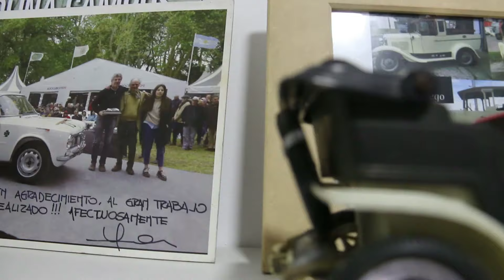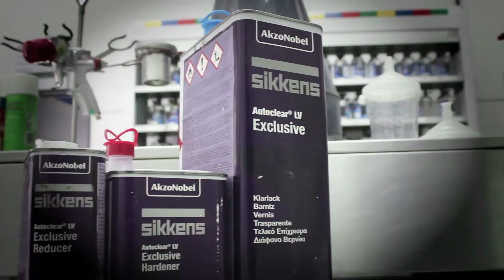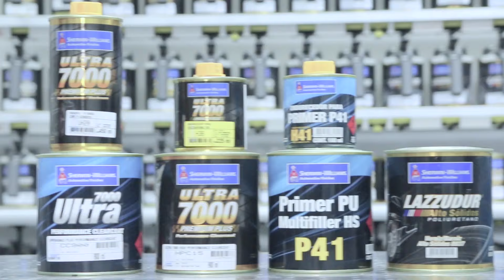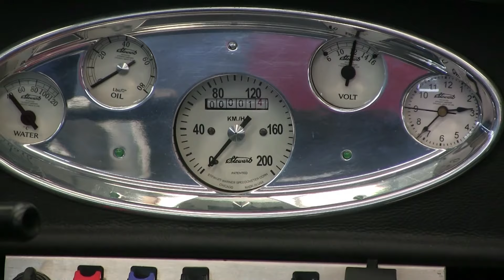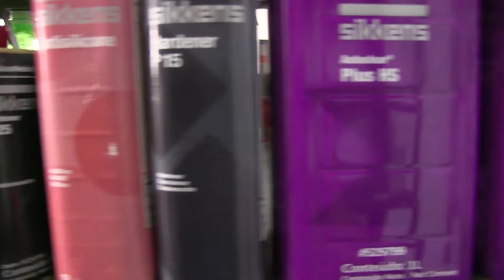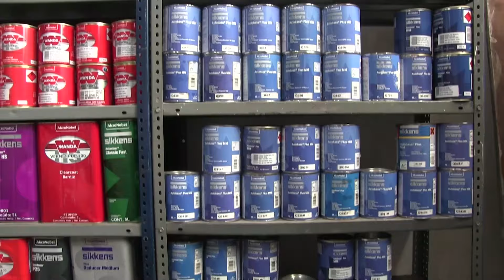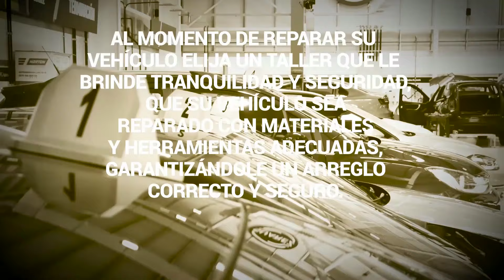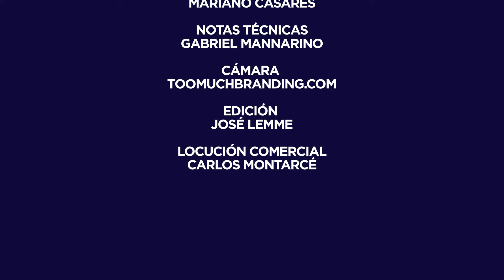B&PS PGM 359